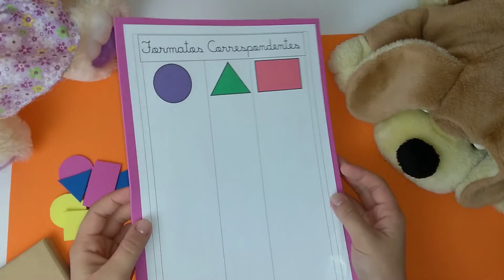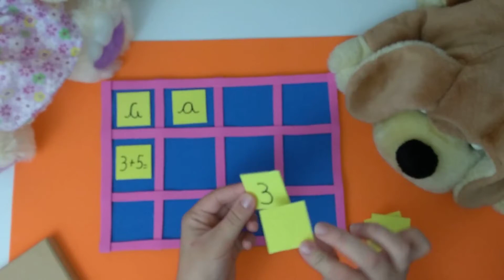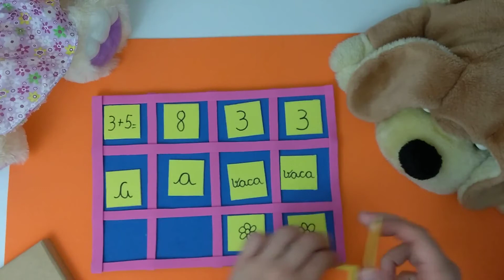JOGOS EDUCATIVOS EM EVA - PARTE 2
Seis ideias surpreendentes de jogos educativos em EVA. Professores, vocês vão adorar essas ideias. Não deixem de comentar e de assistir a parte 1

Precisa montar suas atividades, mas não sabe como? Eu te ajudo! Veja também nossos vídeos que estão nos links abaixo:

Ensino para vocês como montar atividades para educação infantil, ensino fundamental. É uma montagem simples, porém bastante útil para rotina pedagógica.

Essas e outras dicas você encontra aqui no cantinho da educação.
O Cantinho tem como objeto dar sugestões criativas as pedagogas e professoras para ajudar na rotina diária da sala de aula.